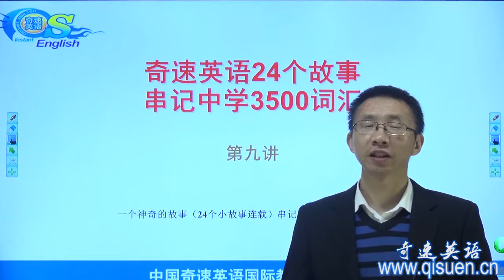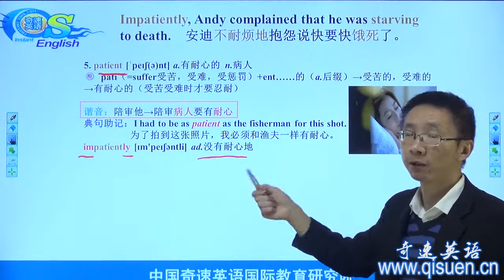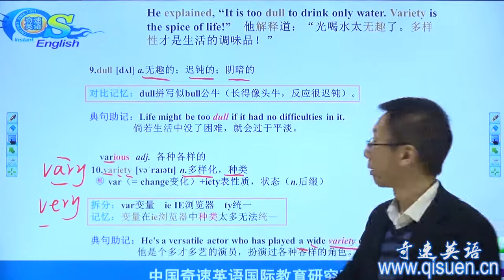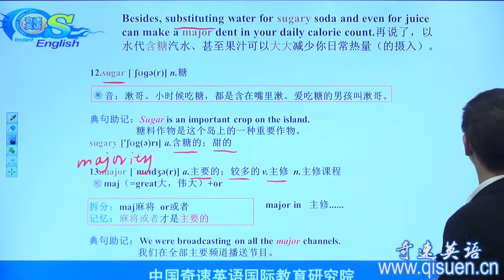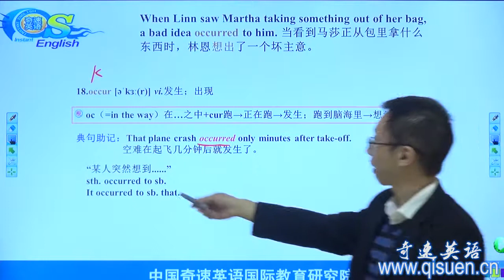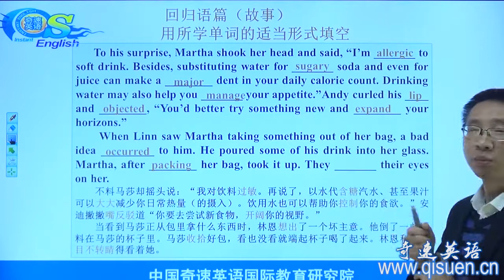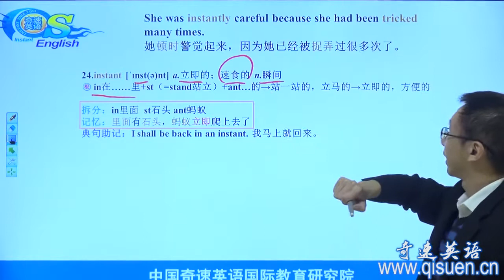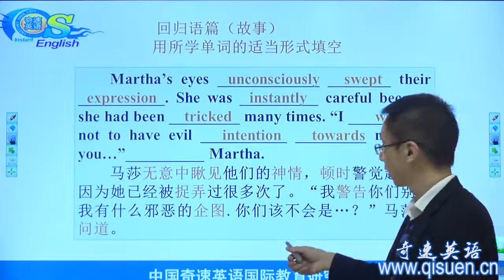24个故事串记 3500 词汇 高中版 第9讲 | 奇速英语